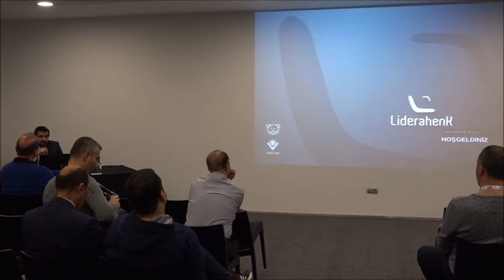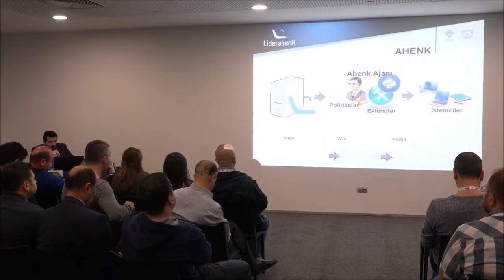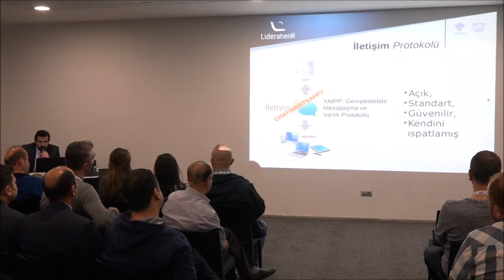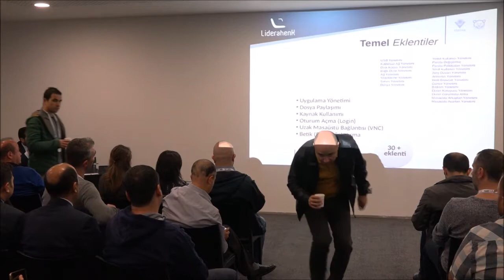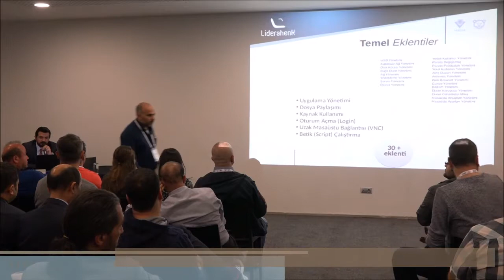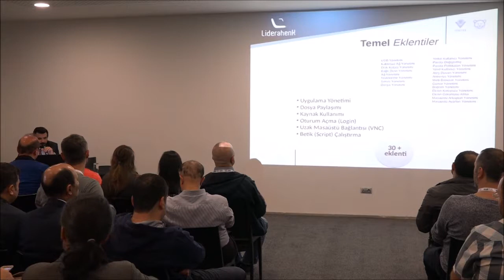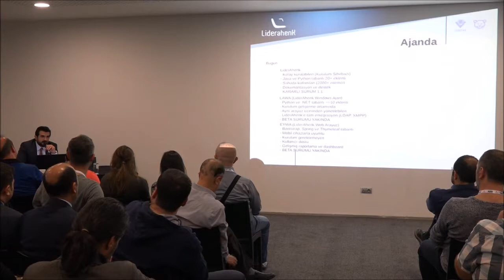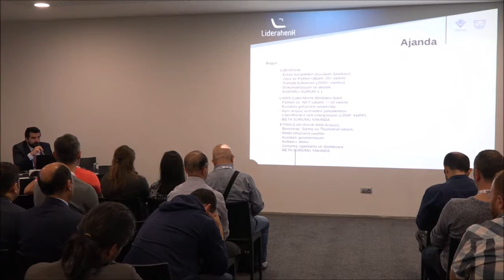KAK'17 Kamu Açık Kaynak Konferansı Eğitim Günleri - 4.Gün, Lider Ahenk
KAK'17 Kamu Açık Kaynak Konferansı Eğitim Günleri - 4.Gün, Lider Ahenk AGEM